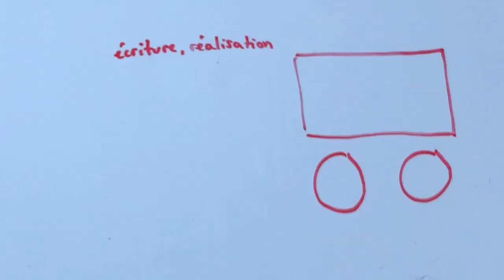J'TE PRÉSENTE - Hélène-Louise Demars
🇫🇷C'est déjà l'avant-dernier épisode de cette série sur les compositrices baroques (en collaboration avec Le Concert de l'Hostel Dieu) ! 😭
J'te présente Hélène-Louise Demars, confinée dans ma cuisine...

🇬🇧It's already the second-to-last episode of this series on female baroque composers! 😭
I'm introducing you to Hélène-Louise Demars, confined in my kitchen...

It's a bilingual page with bilingual content! YAY 🎉